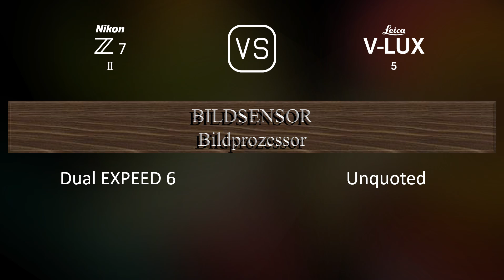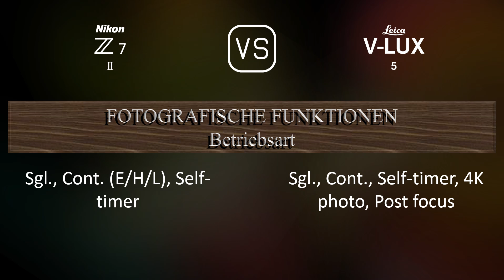Nikon Z7 II vs. Leica V-Lux 5: Ein Vergleich der technischen Daten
Dieses Video gibt einen Überblick über die Nikon Z7 II und die Leica V-Lux 5 in einem parallelen Technikdatenvergleich (comparison of specifications). Vielen Dank fürs Zuschauen.

00:25 EINFÜHRUNG
00:33 KAMERAGEHÄUSE
00:40 BILDSENSOR
01:01 BILD
01:16 OPTIK & FOKUS
01:58 BILDSCHIRM
02:16 SUCHER
02:30 FOTOGRAFISCHE FUNKTIONEN
03:24 VIDEOGRAFISCHE FUNKTIONEN
03:38 SPEICHERUNG
03:42 KONNEKTIVITÄT
04:07 ALLGEMEINE ANGABEN
04:24 SONSTIGE FUNKTIONEN